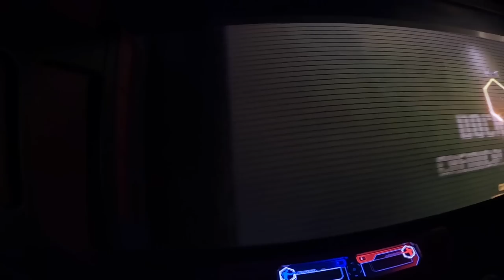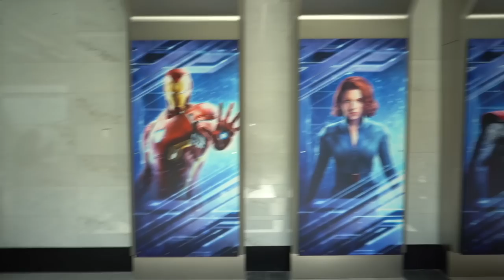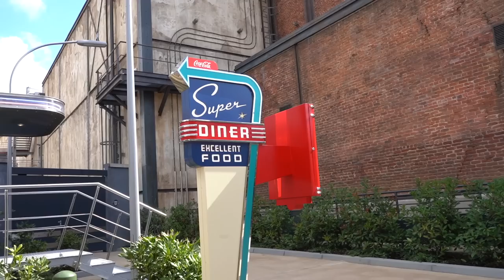Disneyland Paris - Ein wirklich toller Tag! - Wir haben so viele Charaktere getroffen 🤩 Vlog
Ich nehme euch auch heute wieder mit auf eine Reise ins Disneyland Paris :) Seit 1992 fahre ich regelmäßig nach Paris und habe dort inzwischen mein 2. Zuhause gefunden :)

Equipment:
iMovie